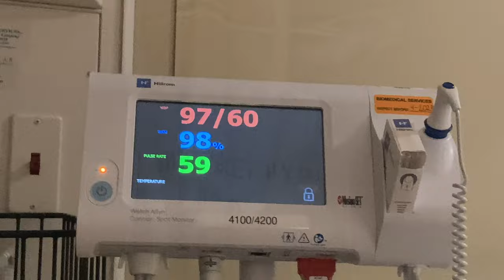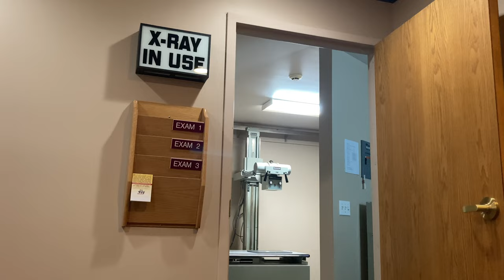Megan Breaks Her Ankle; A Recovery Adventure. A Walking Miracle!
Megan breaks her ankle; a recovery adventure.

Megan broke her ankle in March 2023 when she slipped on ice out back of Ways To Wellness. Downtown Midland Michigan.

This is her recovery video.

Original music by Jimmie Smith!